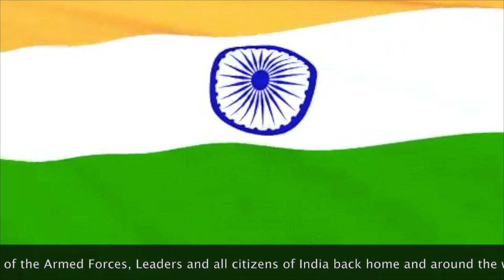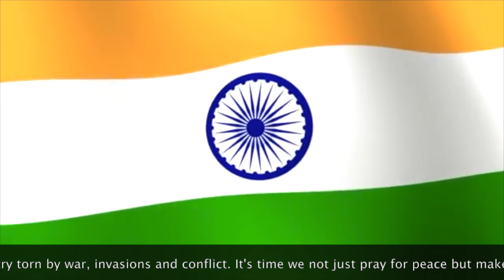Aye Mere Watan Ke Logo | Lata Mangeshkar | Best Of Bollywood Sax Covers | Stanley Samuel | Singapore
Mere Watan Ke Logo shared here at the request of our growing family of subscribers and friends. Enjoy this very special edition on the Alto Saxophone. Have nurtured this song for years until I felt worthy of making an attempt. Here it is on the Saxophone. Was overwhelmed by the lyrics, melody, emotion a few times. Had to stop and continue.

There is one short line in the beginning missing as I broke down. Pardon me! It is played from the heart and with respect.

I did not compose this song, this is my cover version and a recorded at home.

The highly popular song "Aye Mere Watan Ke Logo", which was sung by no other than Lata Mangeshkar and penned by poet Pradeep, was a composition of Ramachandra, it was later performed live, by Lata Mangeshkar, in the presence of Jawaharlal Nehru at the Ramlila grounds, in New Delhi on Republic Day, 26 January 1963 after the Sino-India confrontation. Grew up listening to this song every January and August of my life.

Meaning: Ae Mere Watan ke Loge is a call/shout to the people on India and literally it means O! the people of my motherland

Ae mere vatan ke logon
Tum khoob laga lo naara
Ye shubh din hai ham sab ka
Lehera lo tiranga pyaara

O! the people of my motherland!
Raise all the slogans you desire,
This is a great day for us all,
Hoist your beloved tricolor,

Par mat bhoolo seema par
Eeeron ne hai praan ganvae
Kuch yaad unhein bhi kar lo
Jo laut ke ghar na aaye

But don't forget on the border,
The brave did lose their lives,
And remember each great soldiers sacrifice,
Who did not return home ever,

Zara aankh mein bhar lo paani
Jo shaheed hue hain unki
Zara yaad karo qurbaani

Shed a few tears,
For those who were martyred as per the ever witness,
Remember their great sacrifice!

Tum bhool na jaao unko
Is liye kahi ye kahaani

Jab ghayal hua himaalaya
Khatre mein padi aazadi
Jab tak thi saans lade woh
Phir apni laash bichha di

When injured was the Himalayan might,
Our freedom was in jeopardy,
Till their last breath did they fight,
And then laid their dead body,

Sangeen pe dhar kar maatha
So gaye amar balidaani

Resting their head on the soil,
Sacrificed and slept immortal,
For those who martyred on ice,

Jab desh mein thi diwali
Woh khel rahe the holi
Jab ham baithe the gharon mein
Woh jhel rahe the goli
The dhanya javaan woh aapane
Thi dhanya woh unki javaani
Jo shaheed

When the country celebrated Diwali,
They played with their blood the game of Holi,
When we were sitting safe at our homes,
They dealt with deadly bullets and bombs.
Blessed they were those soldiers,
Blessed were their youths,

Koi sikh koi jaat maraatha
Koi gurakha koi madaraasi
Sarhad pe marane vaala
Har veer tha bhaaratvaasi

Some Sikh, some Jaat and Maratha,
Some were Gurkha or Madrasi,
But each soldier who died on the border,
Was a brave Hindustani.

Jo khoon gira parvat par
Woh khoon tha hindustaani

The blood that stained the mountain,
That blood was that of an Indian,

Thi khoon se lath-path kaaya
Phir bhi bandook uthaake
Dus dus ko ek ne maara
Phir gir gaye hosh ganva ke

With blood their body was drenched,
Yet they lifted their rifle and aimed,
One killed tens of the enemy,
Then fell down unconsciously.

Jab ant samay aaya to
Keh gaye ke ab marate hain
Khush rahana desh ke pyaaron
Ab hum to safar karate hain

When the final moment came on,
They said they will die now,
Be happy! O beloved of the nation,
We embark on eternal journey now,

Kya log the woh deewane
Kya log the woh abhimaani

How great were those patriots,
How great was their pride,

Don't you ever forget their glory,
So I narrate this noble story,

Jay hind jay hind ki sena
Jay hind jay hind jay hind

Victory to India!, Victory to her army!
Victory to India!
Victory to India!
Victory to India!

Source. Wikipedia